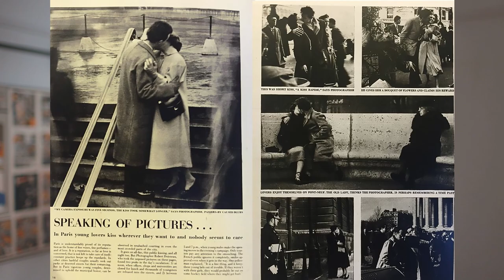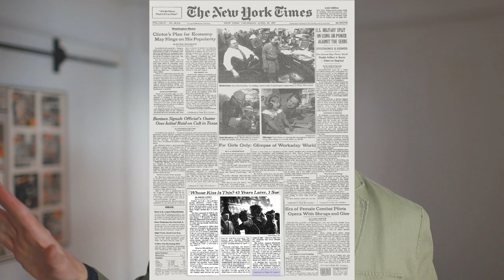¡FOTAZA! Los secretos de la gran foto del Beso por R. Doisneau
Conoce la historia y el poder visual de la fotografía de Robert Doisneau "Beso en el Hotel de Ville" que, desde 1950, nos evoca el romanticismo de París y el Humanismo Francés.